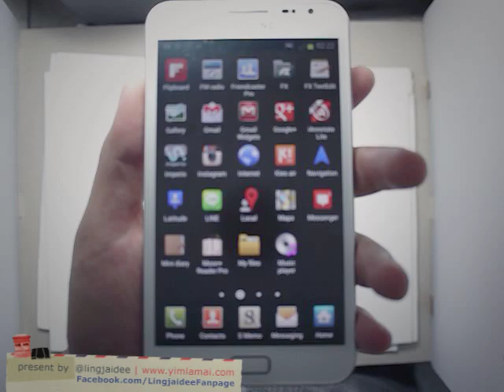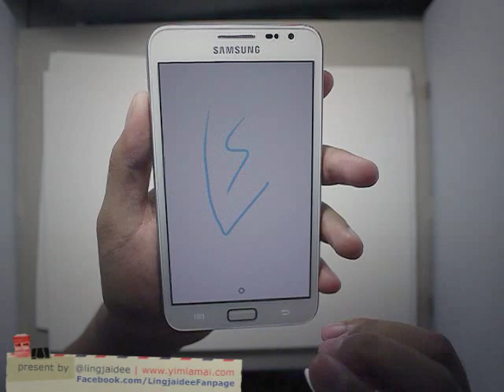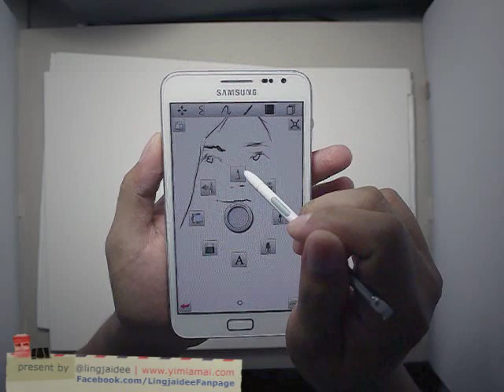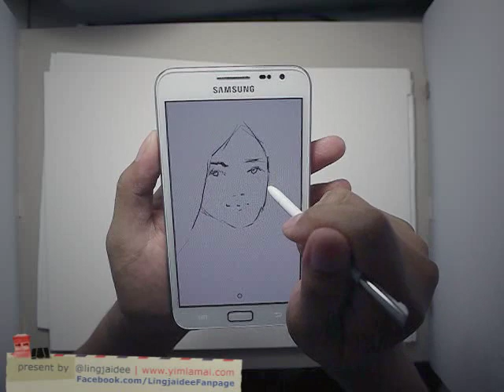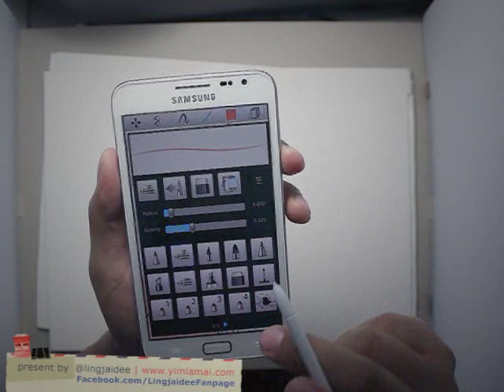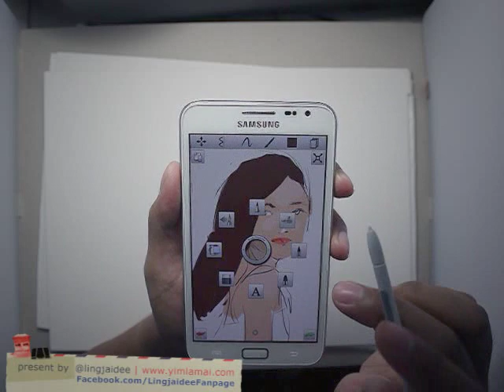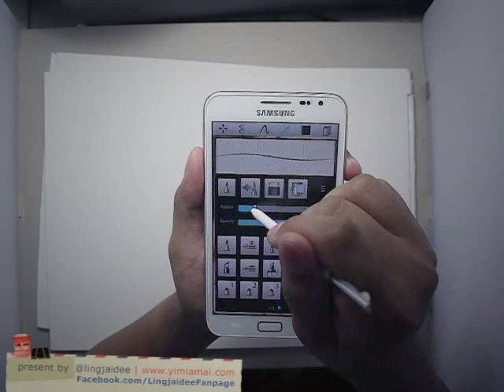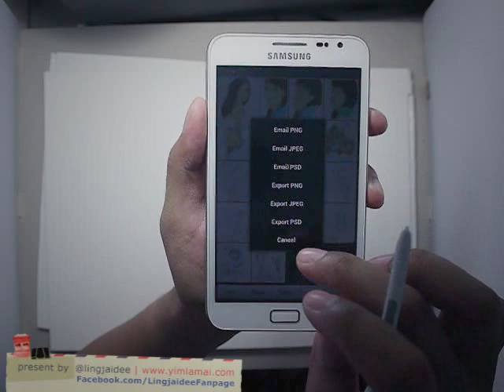วาดภาพบน Galaxy Note ด้วยแอพ SBM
แนะนำการวาดภาพบน Galaxy Note ด้วยแอพ SBM (Sketch Book for Mobile) เป็นแอพใช้งานง่าย เหมาะสำหรับสเก็ทช์ หรือเขียนรูปคร่าวๆ บนมือถือ คลิปนี้จัดทำขึ้นเพื่อเขียนเนื้อหาสอนวาดรูปสำหรับเว็บไซต์ ครับ ;)